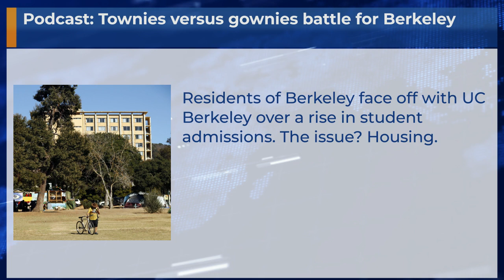Podcast: Townies versus gownies battle for Berkeley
Residents of Berkeley face off with UC Berkeley over a rise in student admissions. The issue? Housing.